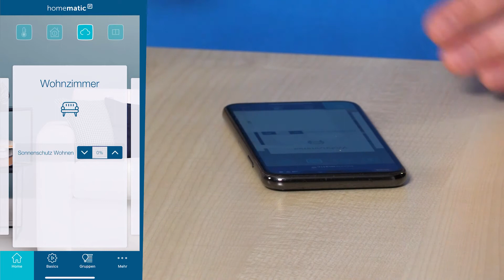Ease® Smart Blinds by HomeMatic IP - tutorial 4 Operate blind via app (English subtitles)